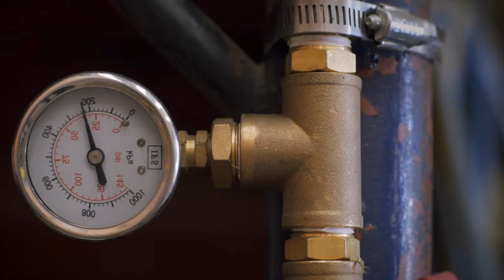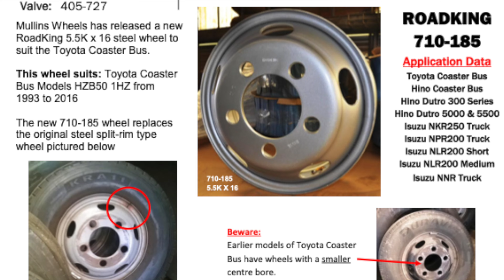Split rims and tyres on old motorhomes. Episode 102 || TRAVELLING AUSTRALIA IN A MOTORHOME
Video description:

Split rims and tyres is something that is an old school issue.  Are they good, are they bad?  Well, click on our video on a compelling argument on split rims, tyres, and going off road with our Winnebago Avida with Isuzu truck tyres and rims